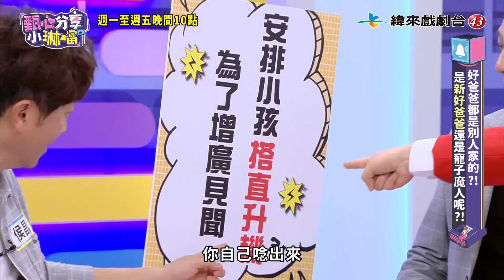聶雲手路菜讓孩子懷念，安排孩子搭直升機太吃驚！｜甄心分享小琳鐺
緯來戲劇台
週一至週五晚間10點
沈玉琳、佩甄 聯手主持
第２集特別來賓：聶雲、侯昌明、Ben、邱永林、張華倫、張旭鎧

聶雲自豪他的拿手菜酸白菜、丸子讓孩子朝思暮想🥬
寵兒的他曾安排孩子搭直升機 🚁 但孩子卻不太領情🥀